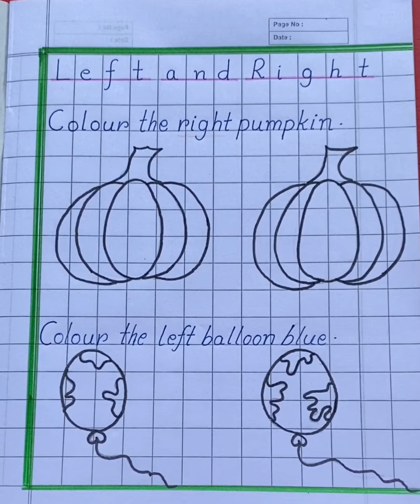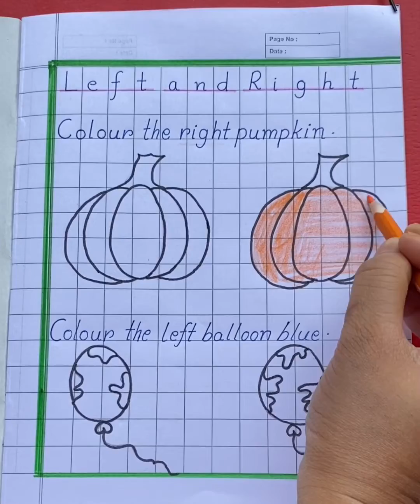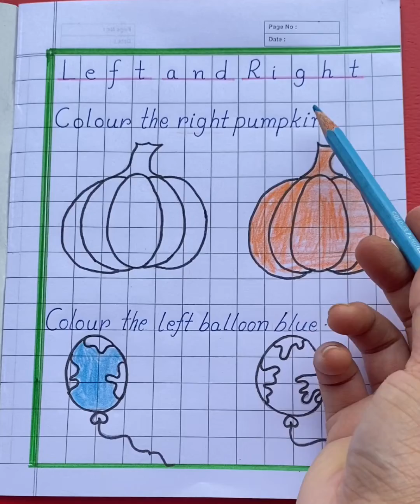UKG Maths Pre Number Concept Left and Right/Rhyme/Worksheet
In this video you will learn about Left and Right pre number concept with help of a small Rhyme and worksheet.